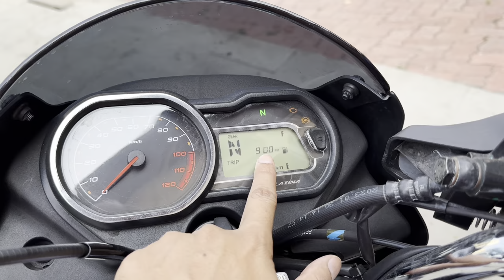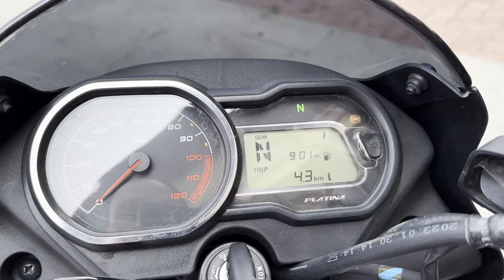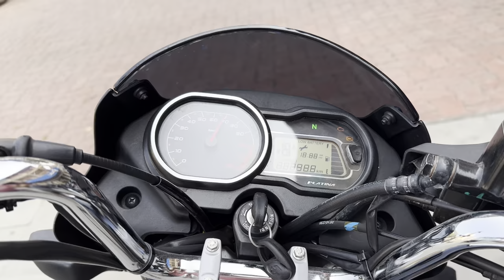Bajaj Platina 110 Abs New Model 2024 Review | Price | Mileage | Feature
platina 110 abs new update
platina 110 cc price
platina 110 vs hero splendor
platina 110 bs tvs radeon
platina vs splendor plus
platina vs hf deluxe
platina 110 vs tvs sport
best mileage bike 110cc 2024
best bike under 110cc 2024
platina gadi
platina bike
bajaj bike
bajaj platina 125 new model 2023
platina modified
platina
bajaj